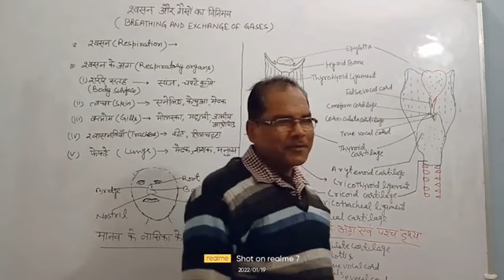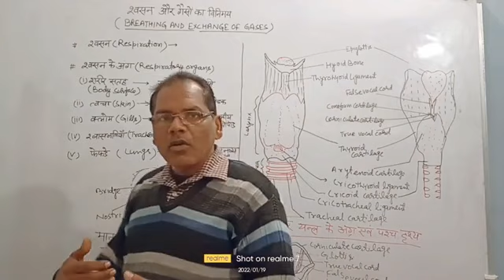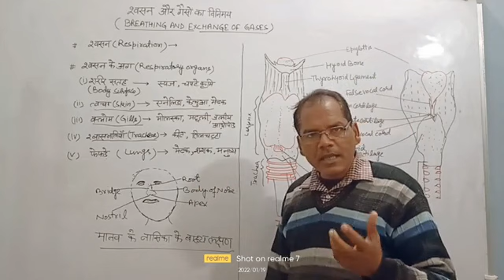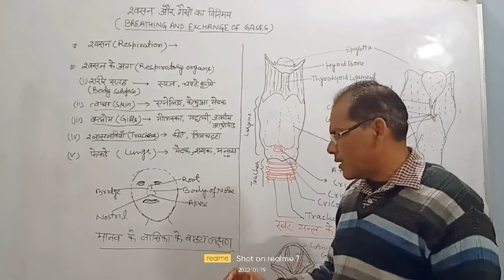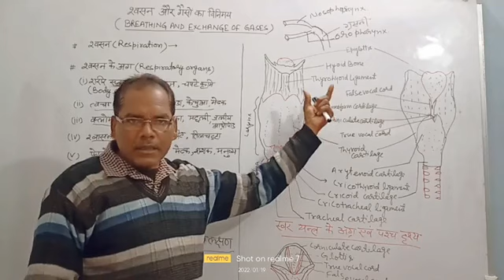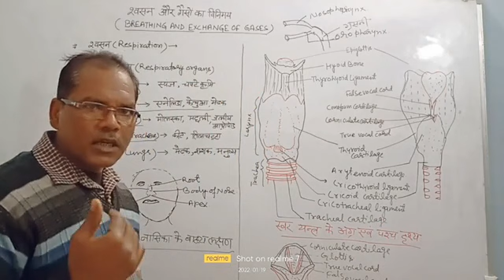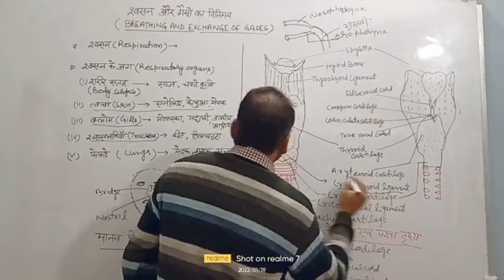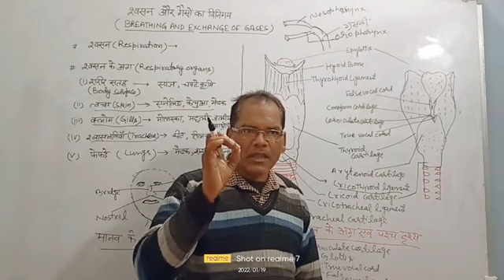Respiration and Exchange of Gases Class 11th